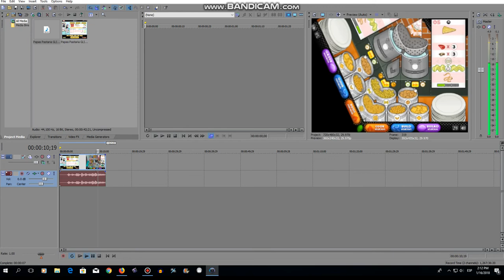How To Make 4ormulator V19 on Vegas Pro junio 2010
Papa's Pastaria GLITCH